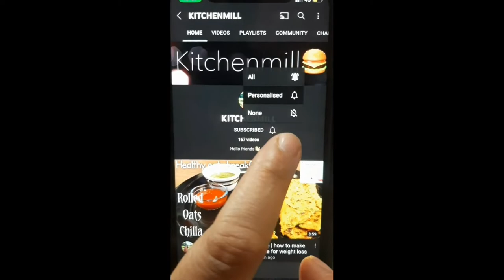Sweet corn sundal recipe | easy recipe for kids | 10 minutes sundal recipe | sweet corn recipes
corn recipe for kids | easy recipe for kids | 10 minutes sundal recipe | sweet corn recipe

Hello friends I am monica welcome to my youtube channel kitchenmill..my channel is related to cooking and cooking tips..if you like my video please give one like and comment...please don't forget to subscribe my channel 🙏
Sweet corn sundal recipe is easiest recipe for kids. You can give them in breakfast, lunch box or even evening snacks. Kids will enjoy this sweet corn sundal recipe

Ingredients:-
2 cup boiled sweet corn
1 tbsp ghee/oil
1 pinch hing
1/4 tsp mustard seeds
1/2 tsp cumin seeds
1 tbsp urad dal
1 green chilli slit
1 red chilli broken
1/2 tsp ginger grated
10-15 curry leaves
Salt to taste
2 tbsp grated coconut (fresh/frozen/desiccated)

sweet corn recipe | corn recipes for kids | Sweet corn sundal recipe | easy recipe for kids | 10 minutes sundal recipe | sweet corn recipes

10 mins sundal recipe
corn sundal recipe
corn recipe
sundal
sundal recipes
easy sweet corn sundal recipe
sweet corn chaat recipe